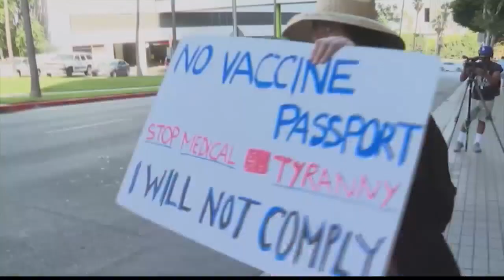Employment lawyer: COVID-19 vaccine mandate could be difficult to enforce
Many employers are still working out how they will comply with sweeping orders issued last week by President Joe Biden requiring COVID-19 vaccinations for a large swath of the country's employees, but some employers have already announced they won't comply and experts say the orders could be difficult to enforce.